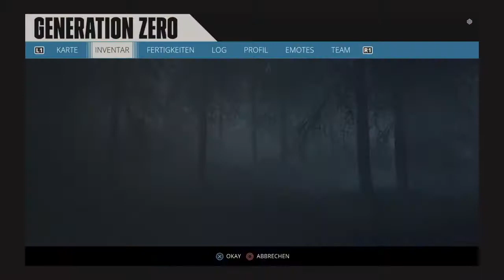Generation Zero Let's Play Together #014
GENERATION ZERO®